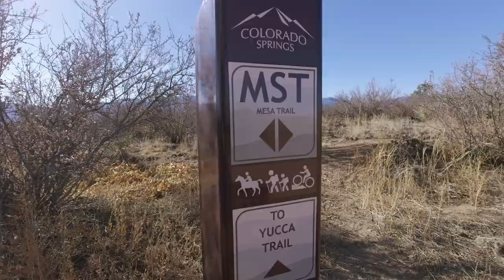Insta360 test footage